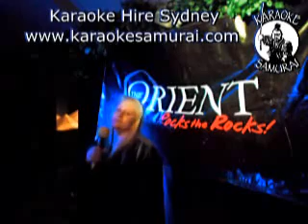Orient Hotel, The Rocks, Fri 9pm~1am 34